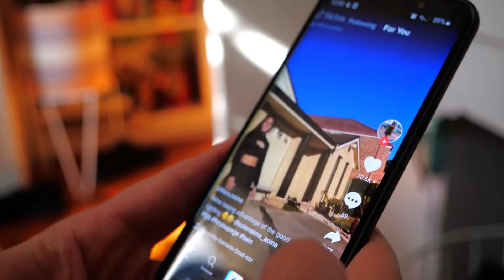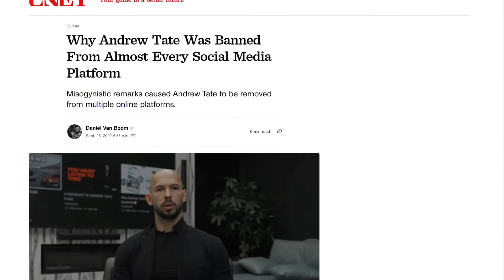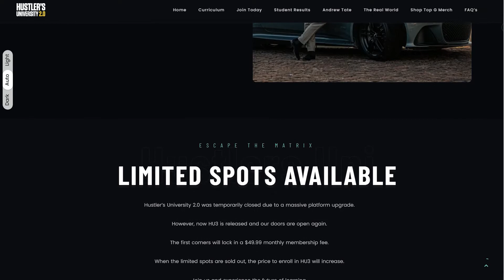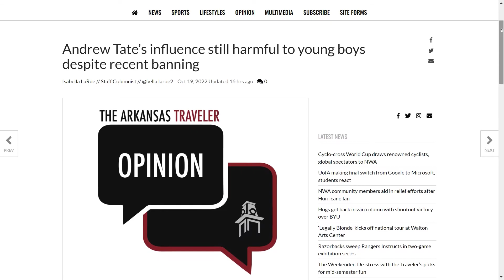Andrew Tate Marketing Genius?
Andrew Tate is one of the most notorious figures on social media right now, or should I say he was one of the most notorious figures.

But behind the controversial viewpoints Andrew Tate was actually a marketing genius. He used so pretty impressive methods such as network marketing to gain popularity across social media platforms such as TikTok and Instagram.

In this video we are going to look at whether or not Andrew Tate was a marketing genius and how he managed to got viral so quickly.